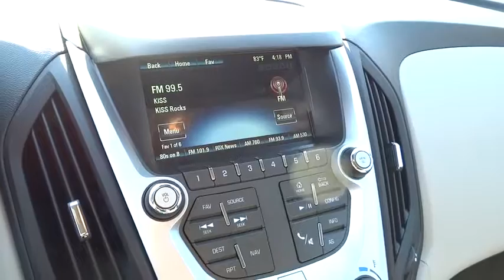2016 Chevrolet Equinox San Antonio, Houston, Austin, Dallas, Universal City, TX C60914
2016 Chevrolet Equinox

Gunn Chevrolet
12602 IH 35 North

Need gas? I don't think so. At least not very much! 32 MPG Hwy!!! Priced below MSRP!!! Climb into savings with our special pricing on this sweet SUV*** Special Financing Available: APR AS LOW AS 2.9% OR REBATES AS HIGH AS $750** Optional equipment includes: Convenience Package, Technology Package, Driver Confidence Package, (0 P) Siren Red Tintcoat, Cargo Area Close-Out Panel (LPO)...